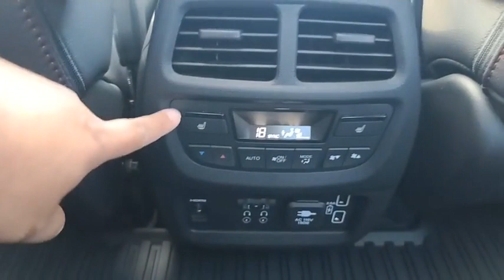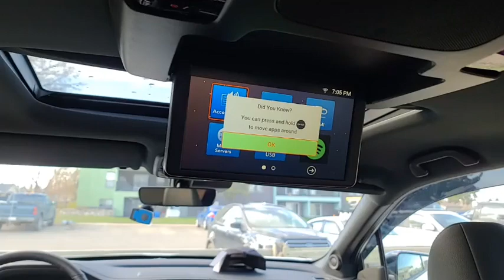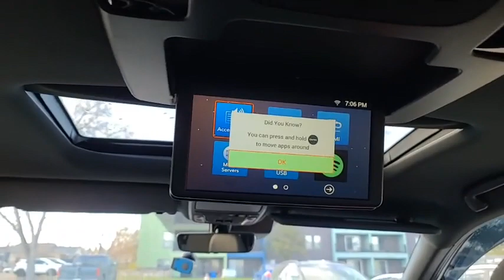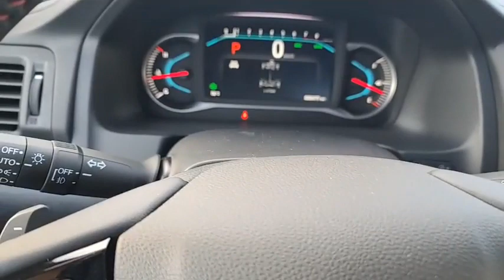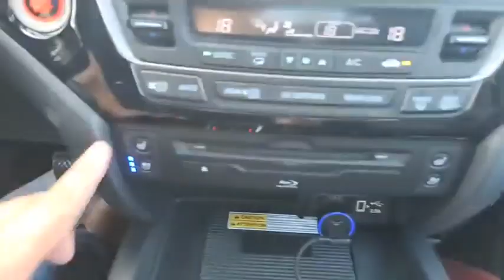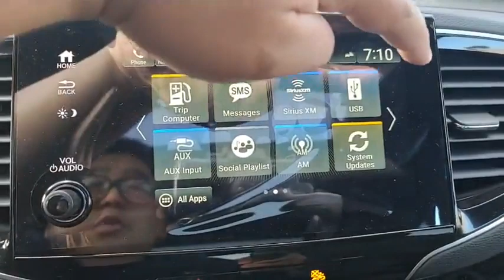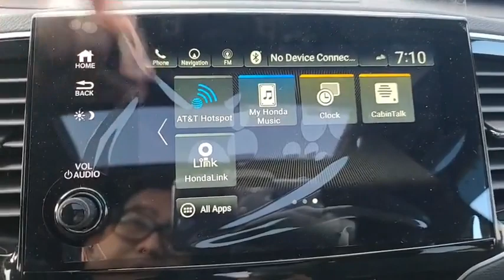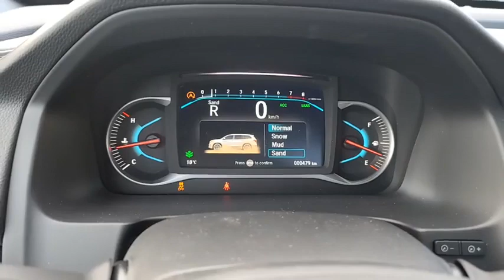new 2021 Honda Pilot Black Edition 3.5L V6 Engine 280 HP i-VTM AWD System Review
Hello ! Everyone, Wellcome to my channel.new 2021 Honda Pilot Black Edition 3.5L V6 Engine 280 HP i-VTM AWD System Review.